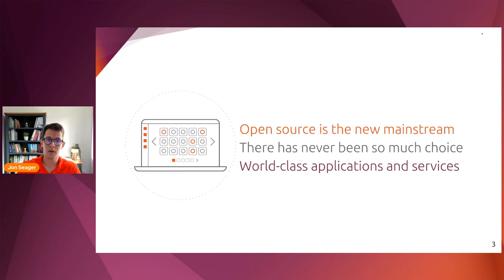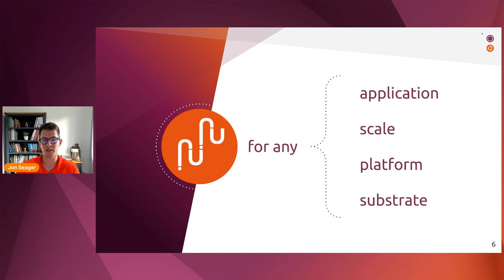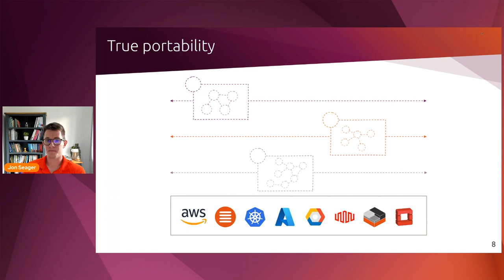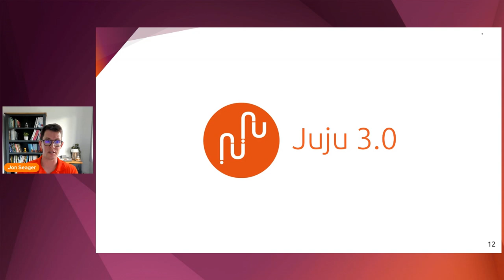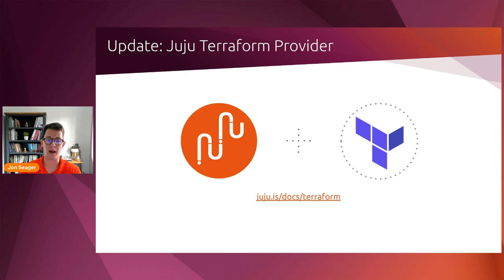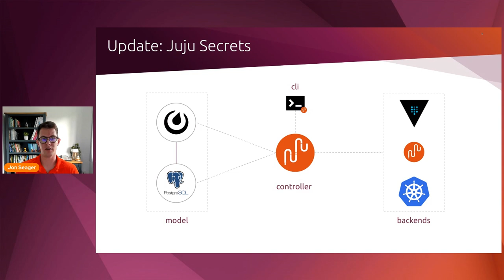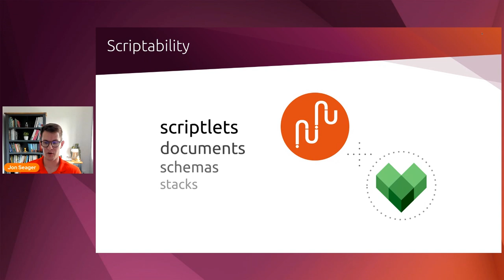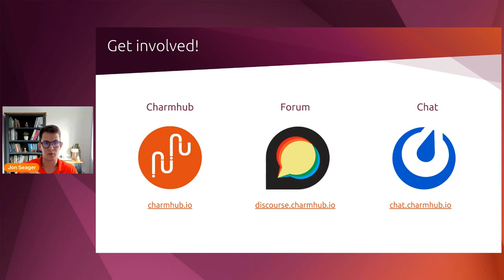Jon Seager | Juju & Charmed Ecosystem Update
Dive into progress across the entire Juju and Charmed Operator engineering teams at Canonical and the broader community. I'll also provide a look forward to the features we're working on over the next 6-12 months.